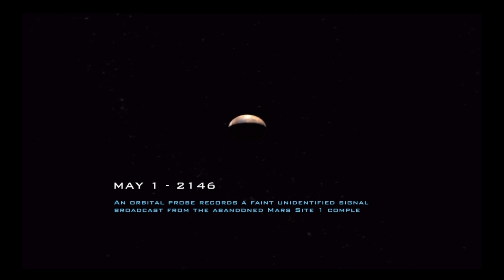New Marine, Same Problem - DOOMCHIBI99 plays Doom 3: Resurrection of Evil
Hey Chibis!

Sorry for the delay. My bf's been playing on his computer, and remote controlling my PS4 from his PS5 is dodgy... also, he gave me his cold.

We dive into the first of the DLC's, RESURRECTION OF EVIL. It's been a year since the events of the main campaign. The complex is now known as EREBUS, and Dr. McNeil (voiced by Jennifer Hale, aka Commander Sheppard) is our help. Also prefer her over the delulu Betruger, who is now the demonic Maledict. We play a new marine (I think?) who found a demonic artifact (later known as The Primitive) and the demons return from Hell. We got new demons now, with the Forgotten Ones, the Vulgars, and the 3 Hunters, one of which, the Hell Time Hunter, we fight and beat thanks to a new toy, the Grabber. The Primitive also slows down time around us, known as Hell Time, and we are just moving faster than the demons.

Let's see how many demons I can beat this time.

I'll try and upload more of this, plus the entire Lost Mission DLC when I can... right now, I need some peppermint tea with honey..

Catch ya later, my Chibi Dominators